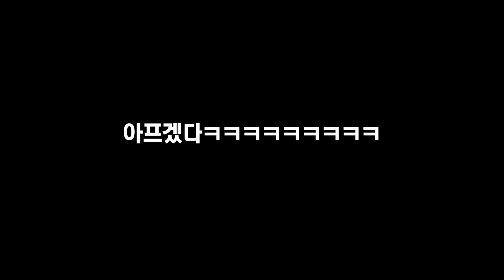공포의 탕수육 게임 ㅋㅋㅋㅋㅋ (꿀잼주의ㅋㅋㅋ) with 영도 [ 공대생 변승주 ]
이 채널은 21살 평범한 공대생이
세상에 있는 모든 신기한것들을 해본다!! 라는 주제로! 사실상 주제 없이 제가 하고 싶은 것 다 하는 평범하지 않은 채널입니다.